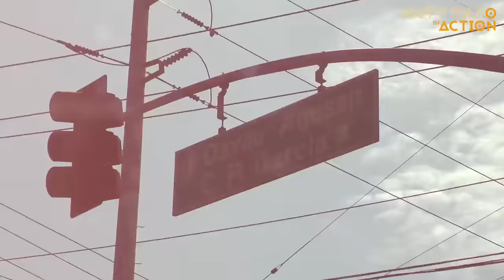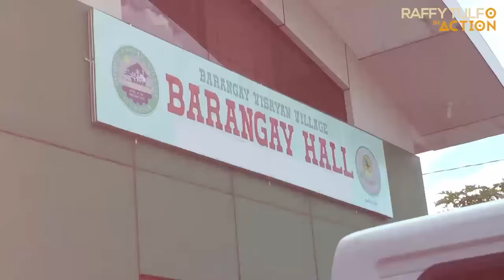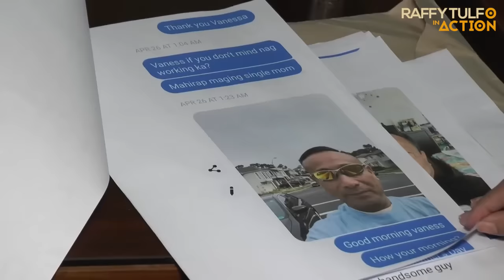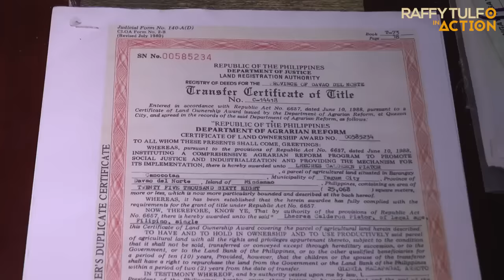PART 2 | VICTORIA’S SECRET UNDERWEAR NA BINILI NI KUYA KAY GF, IBANG MATA ANG NAGPIYESTA!